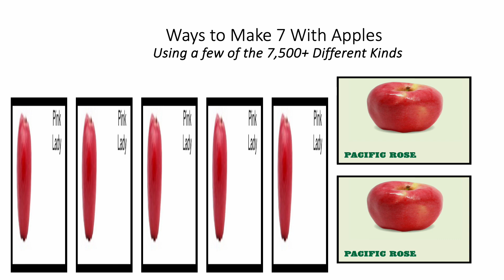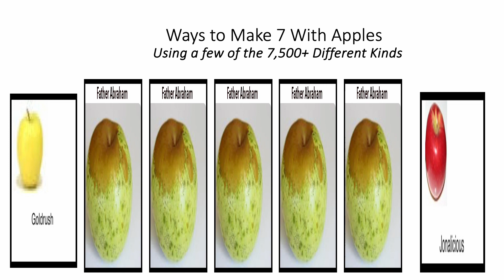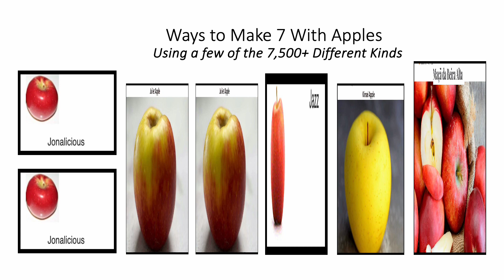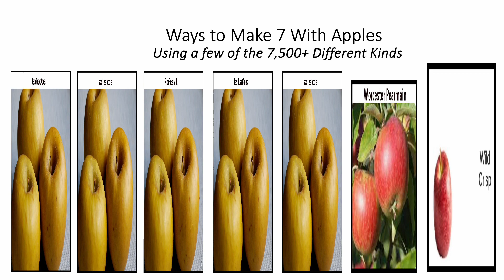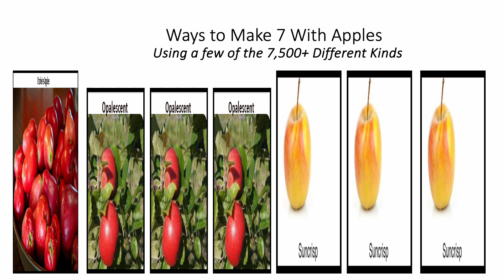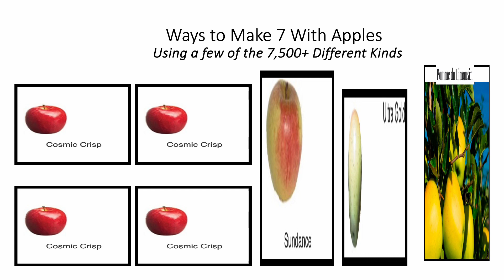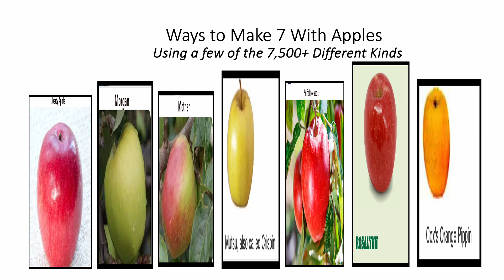Fun With Numbers by Adding Ways to Make 7 With Apples #1